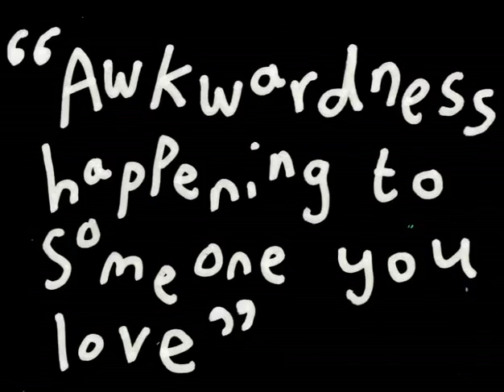SJ Esau - The Gist - Advert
Advert for The Gist by SJ Esau & Friends.  Out on Enormous Corpse Records on the 17th of April.